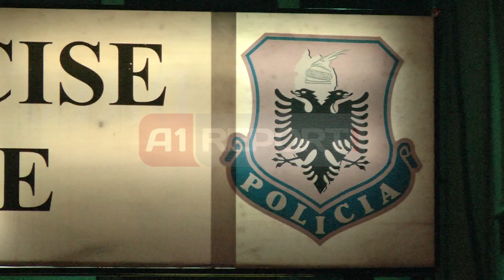A1 Report - Tirane, parandalohet nje tjeter atentat me bombe me celular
TIRANE- Një atentat me bombë celular është mundur të parandalohet nga policia paraditen e sotme. Gjatë operacionit të realizuar nga policia rreth orës 10:00 në një lokal në kilometrin e 11 të autostradës Tiranë-Vorë, u bllokua eksplozivi i lidhur me celular.

Policia ka arrestuar në flagrancë 30-vjeçarin, Albert Stafa, person me precedent të rëndë penal, i cili në momentin e arrestimit ishte në fazën e montimit të bombës me celular.

Blutë e Tiranës kanë sekuestruar lëndën eksplozive të llojit tritol, e cila po montohej, si dhe celularin. "A1 Report" siguron fotot e lëndës eksplozive dhe të celularit, që po montoheshin për të realizuar bombën celular gjë që u arrit të parandalohej nga policia.

Ndërkaq nuk bëhet i ditur identiteti i objektivit ndaj të cilit po tentohej të realizohej atentati me bombë me celular, si dhe nuk dihen ende motivet.

Pas arrestimit të 30-vjeçarit, po vijojnë hetime për zbulimin dhe kapjen e porositësit, si dhe personave të tjerë të përfshirë në këtë ngjarje.